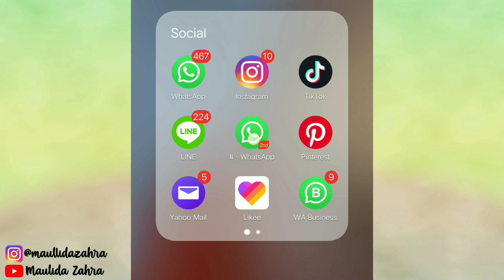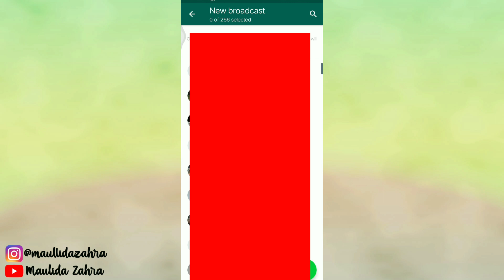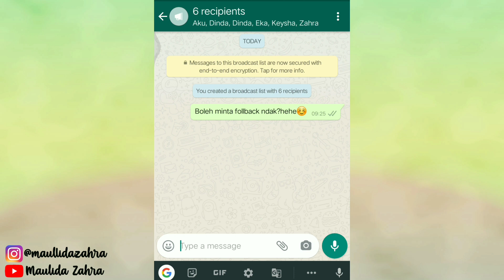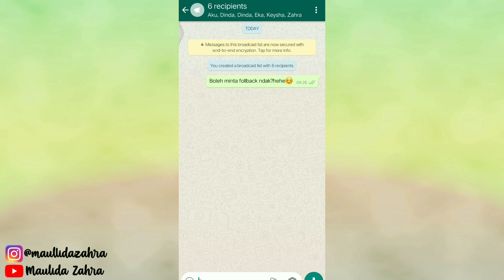Cara Meneruskan Pesan Whatsapp lebih dari 5 penerima - Forward text bisa ke semua kontak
Cara meneruskan text/ pesan wa lebih dsri 5 penerima

🔸Maaf suaraku kayak lemes, itu aku ngantuk hehe

Semoga bermanfaat ya video diatas

Maaf kalau ada kesalahan ya

Sestyc: maulidazahra

⚠️Video Tutorial